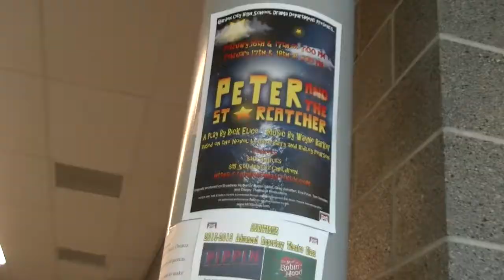Peter and the Star Catcher Opens at GCHS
Austin Underwood talks about the new play opening at GCHS